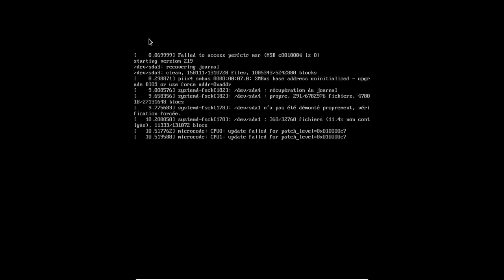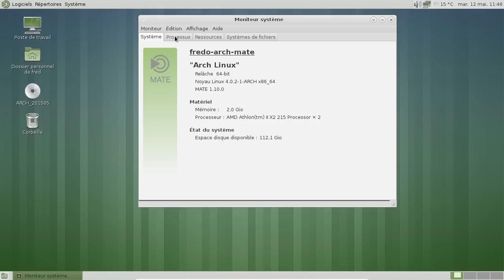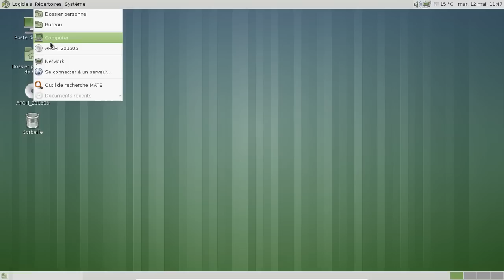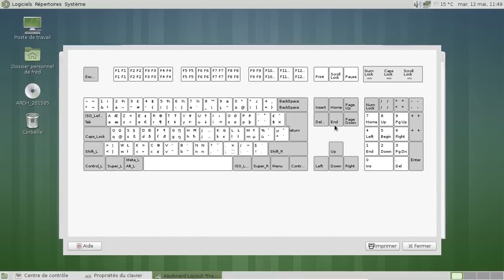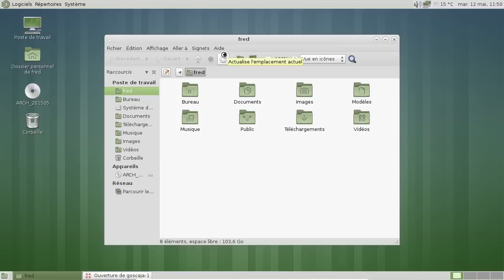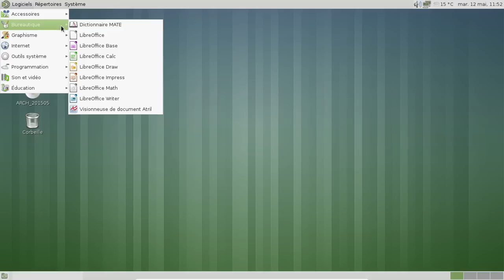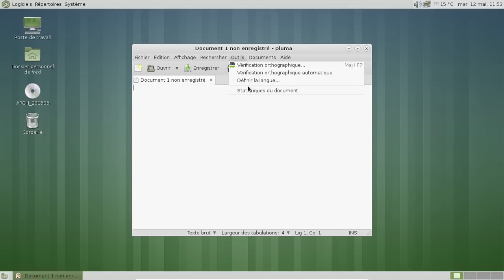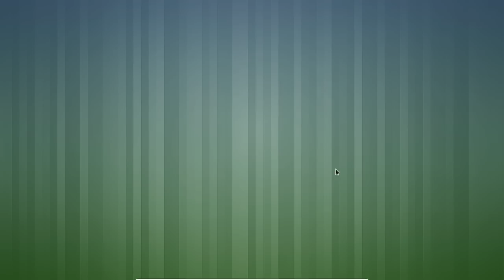Mate-Desktop 1.10 - mai 2015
Aperçu en vidéo de Mate-Desktop 1.10 sur une Archlinux.